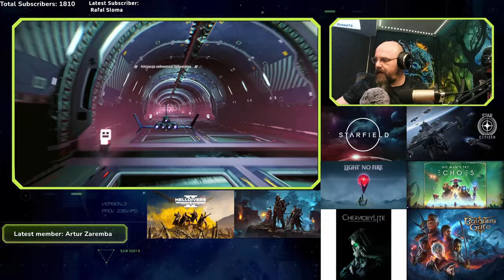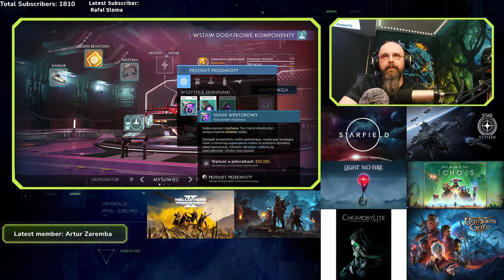NMS | Jak ułożyć supersloty w budowanym statku